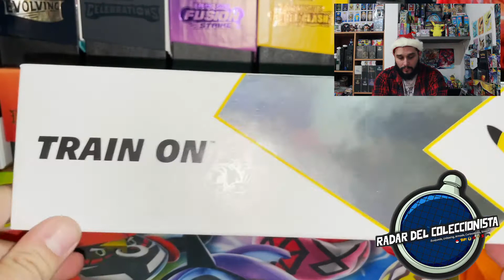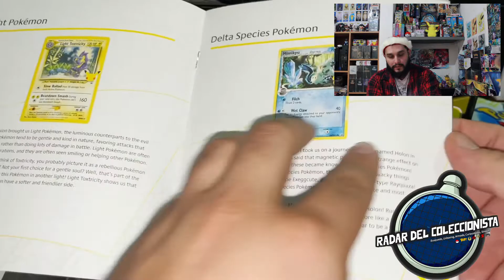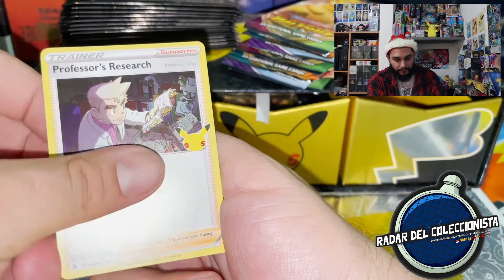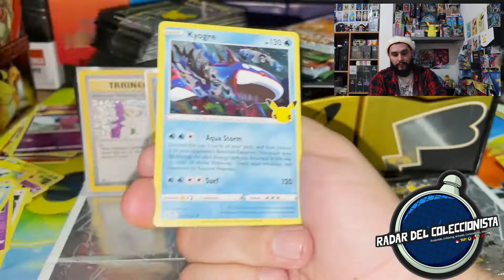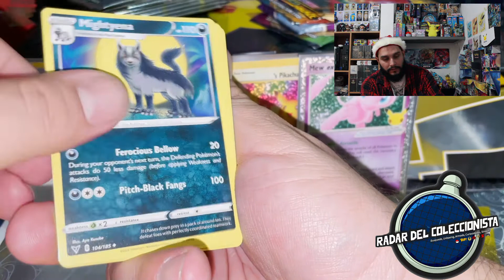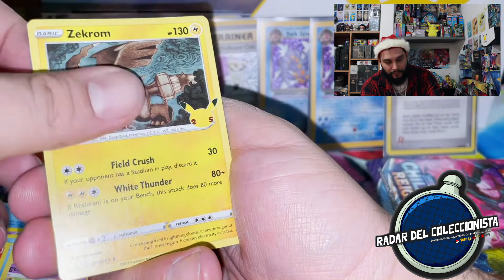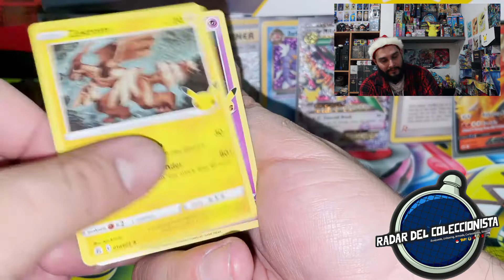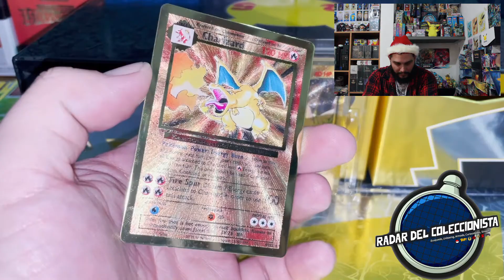Especial de navidad Ultra premium Collection Pokémon 25 aniversario Empezando bien el año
Acompañame a esta gran experiencia que tuvimos con uno de los mejores productos que tuvo lugar en el 2021 del producto de Celebration, por fin tenemos esta grandiosa caja que nos deparará estamos por descubrirlo.